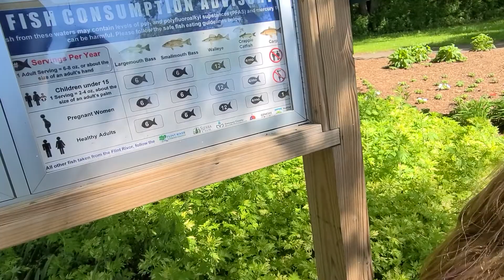Prison wife life: out with the kiddos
Hello all my beauties I hope you enjoyed this beautiful day. We had so much fun at stepping stone falls in flint mi...so I wanted to share it with you guys I hope ya'll day is full of peace and joy so make sure you like subscribe and ring that 🔔